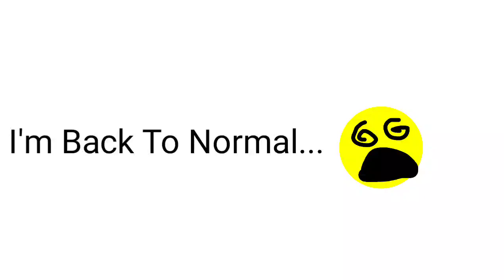I'm Finally Back To Normal Guys... 😵